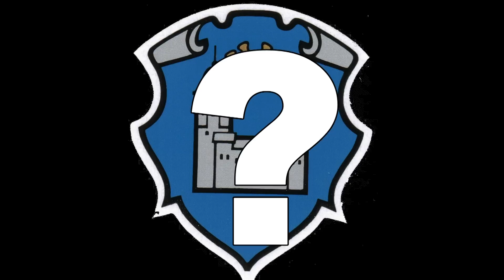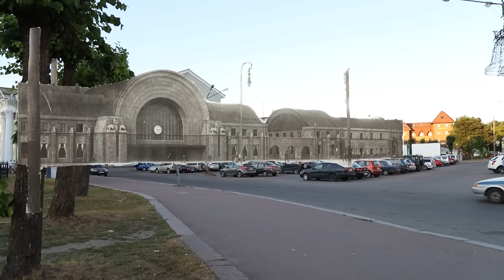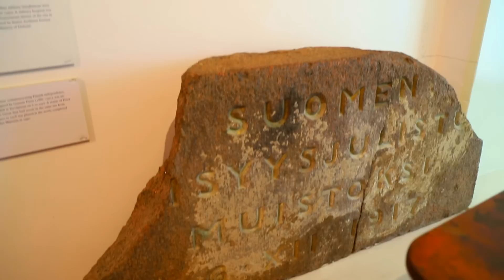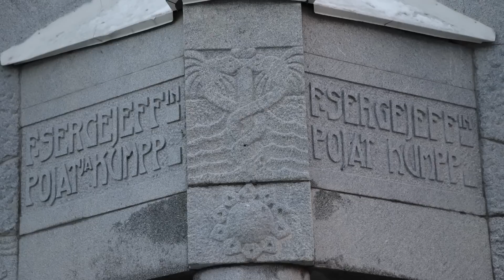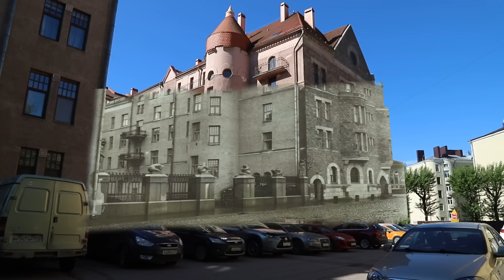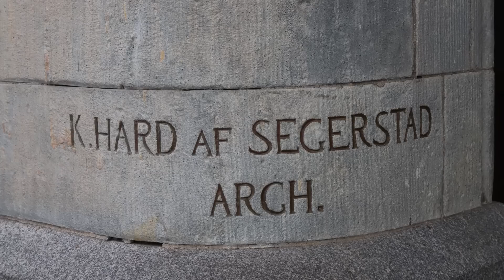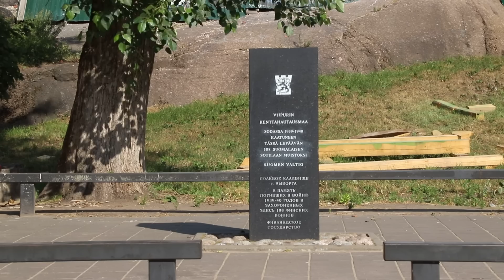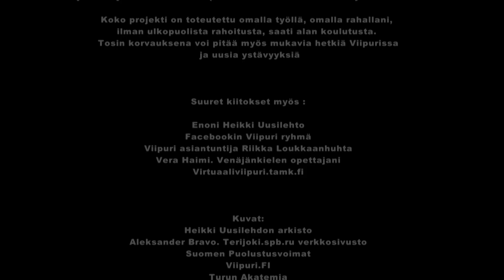Viipurista Viipuriin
Askaroimani Viipuridokumentin on aika tulla Youtubejulkisuuteen. Suuri kiitos teille kaikille, jotka sen DVD version minulta ostitte. Olette tukeneet työtäni minulle tärkeällä tavalla ja antaneet uskoa tällaiseen työhön.
Videossa on tekstitys usealla eri kielellä.